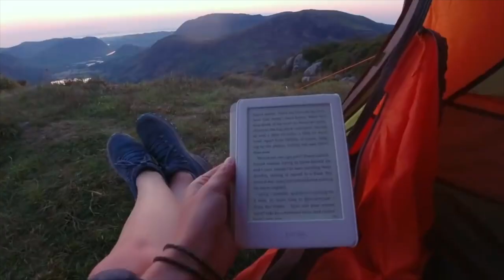SOLO TRAVELLING - tips | advice | confidence and WHY you should do it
If you're wanting to give solo travels or adventures a go, here are a few tips and advice on how to build confidence and enjoy it.

Camera Shutter
Anker Power Bank (small)
Anker Power Bank (large)
Charging lead
Osprey Daylite 13L
Osprey 2.5L water bladder
DJI Osmo Action Camera
Handheld Tripod